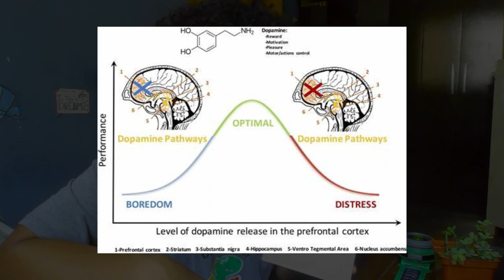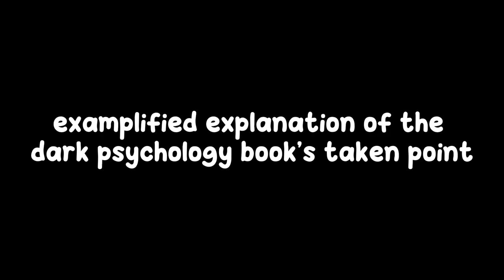Some Books For Self-Improvement In a Nutshell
The books I've read on 2023 explained in a nutshell:

Dark Psychology 6 books in 1 by Benedict Goleman
Tao Te King by Lao Tzu
The Molecule of More by Daniel Z. Lieberman and Michael E. Long
The Power of Now; A New Earth and Oneness With All Life by Eckhart Tolle.
Atlas Shugged by Ayn Rand